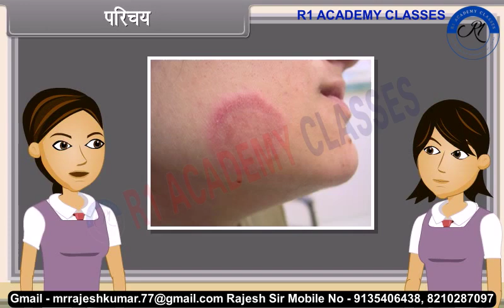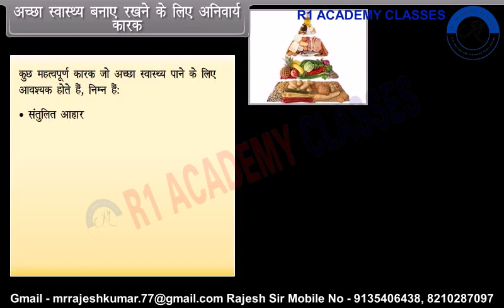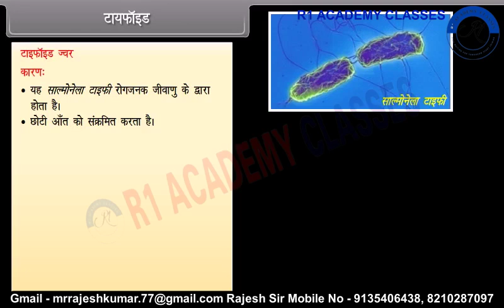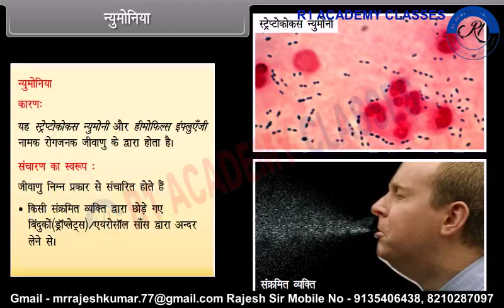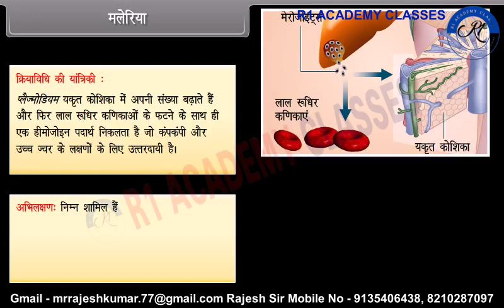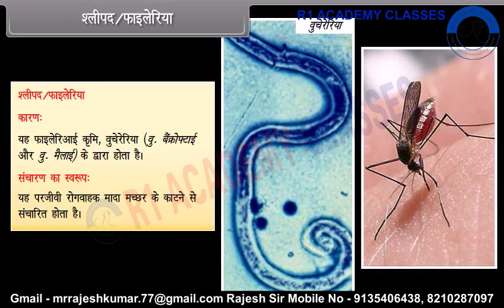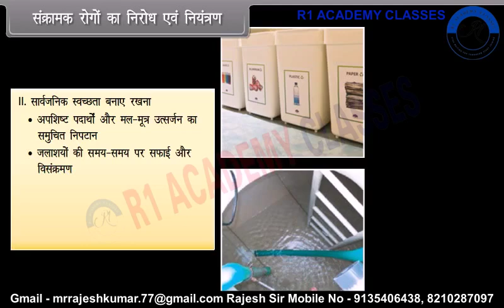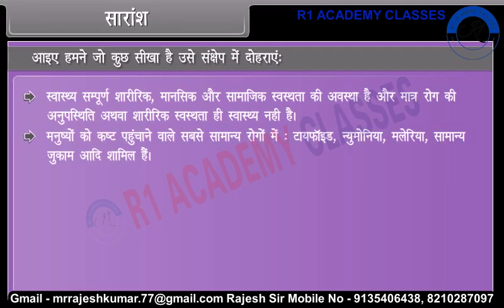class 12_human_health_and_disease-| in hindi//human_health_and_disease-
class 12_human_health_and_disease-| in hindi//human_health_and_disease-|//class 11 physics,
class 11 physics differentiation,
class 11 physics differentiation and integration,
class 11 physics derivations,
class 11 physics dynamics,
class 11 physics dimension,
class 11 physics dimensional formula,
class 11 physics dimensions numericals,
class 11 physics dravo ka pravah numerical,
differentiation and integration class 11 physics,
dot product and cross product class 11 physics,
dimensional formula class 11 physics,
degree of freedom class 11 physics,
differentiation class 11 physics,
dimensional formula class 11 physics tricks,
class 11 physics elasticity,
class 11 physics electrostatics,
class 11 physics experiment 1 vernier calipers,
class 11 physics example 3.4,
class 11 physics escape velocity,
class 11 physics experiment 2,
class 11 physics example 3.2,
class 11 physics example 9.2,class 12 pcm,
class 12 pcm strategy,
class 12 pcm syllabus 2022-23,
class 12 pcm topper interview,
class 12 pcm books unboxing,
class 12 pcm date sheet 2023,
class 12 pcmb,
class 12 pcm student vlog,
class 12 pcm syllabus 2023-24,
class 12 pcm books,
class 12 pcm result reaction,
class 12 pcm syllabus,
class 12 pcm timetable,
class 12 pcm all chapters,
after class 12 pcm government jobs,
after class 12 pcm,
agriculture class 12 pcm,
scope after class 12 pcm,
exams after class 12 pcm,
jobs after class 12 pcm,
class 11 and 12 pcm,
entrance exam after class 12 pcm,
best youtube channel for class 11 and 12 pcm,
what to do after class 12 science pcm 2023,
best previous year question paper book for class 12 pcm,
how to complete class 12 pcm syllabus in 1 month,
how to complete class 12 pcm syllabus in 3 months,
20 days strategy for class 12 pcm,
last 30 days strategy for class 12 pcm,
what to do after class 12 science pcm,
class 12 board exam 2023 pcm,
the pcm vision class 12 economics,
how to prepare for board exam class 12 pcm,
how i scored 90 in board exam class 12 pcm,
best books for class 12 cbse board exam pcm,
class 12 board exa